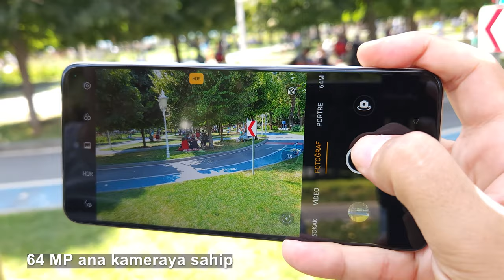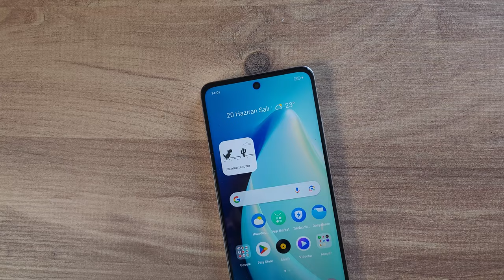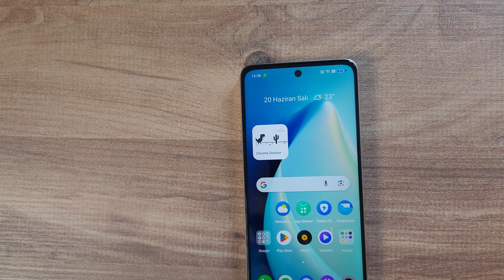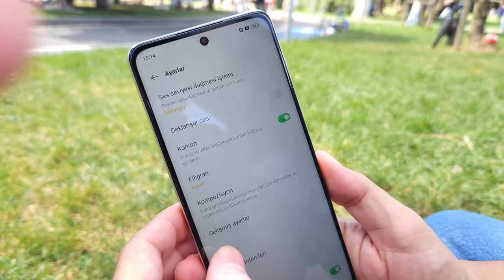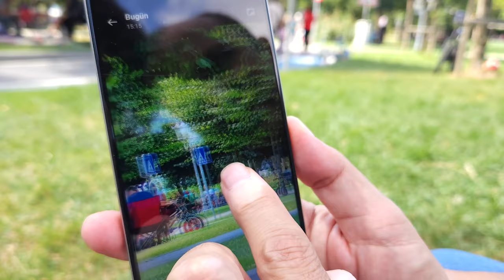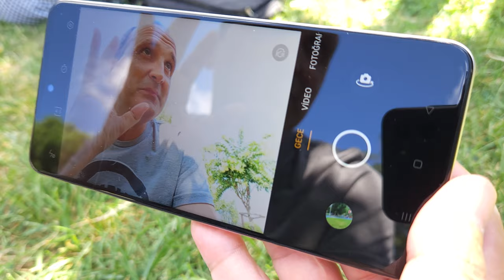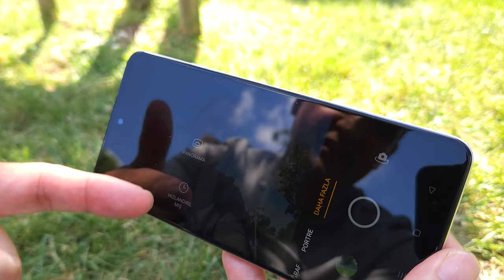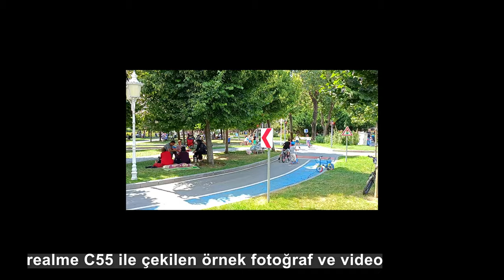Bu fiyata böyle kamera: realme C55 kamera detaylarına göz atıyorum!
realme C55 cep telefonun kamera detaylarına bu videoda göz atıyorum. Daha önce incelemesini yaptığım bu telefonla ilgili olarak sizden çok fazla soru ve yorum gelince sadece kamera özelliklerini anlatan bir video hazırlamaya karar verdim.

Bu telefonda 64 MP ana kameraya ek olarak 2 MP alan derinliği kamerası bulunuyor. Ön kamera ise 8 MP çözünürlük sunuyor. Hem ön hem arka kamerada gece modu var. Ayrıca Sokak fotoğrafçılığı isimli özel bir modu da ana kamera ile beraber kullanabiliyorsunuz.

6.72 inçlik FHD+ 1080 x 2400 piksel IPS LCD ekran
Ekran gövde oranı yüzde 91.4
90 Hz ekran yenileme hızı
8 GB RAM / 256 GB depolama (6 /128 GB sürümü de var)
16 GB'a kadar sanal RAM (6 GB sürümde 12 GB'a kadar)
Android 13
realme UI 4.0
64 MP + 2 MP (alan derinliği) ana kamera
8 MP ön kamera
1080p 30 fps video kayıt
Çift SIM kart desteği
microSD kart desteği
360 derece NFC
Güç tuşuna entegre parmak izi okuyucu
Bluetooth 5.2
189.5 gram ağırlık
3.5 mm kulaklık çıkışı
5000 mAh pil
33 Wat SuperVooc hızı şarj
6/128 GB sürümü 6200 TL
8/256 GB sürümü 7400 TL